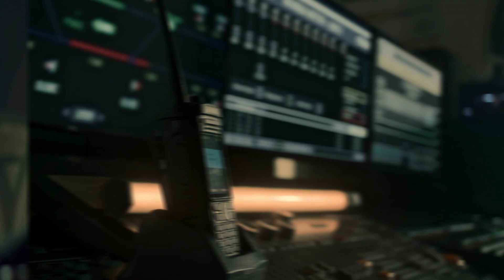Jawaan Tailer Review | SRK | Vijay | Atlee | Nayantara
Here is the trailer review of Jawaan Movie - 2023 Starring SRK, Vijay Setupathi, Nayantara, Deepika Pudukone & many more actors.

Shahrukhkhan, vijaysetupati, atlee, nayantara, dipeeka, anirudh